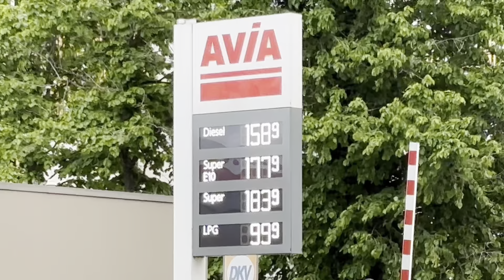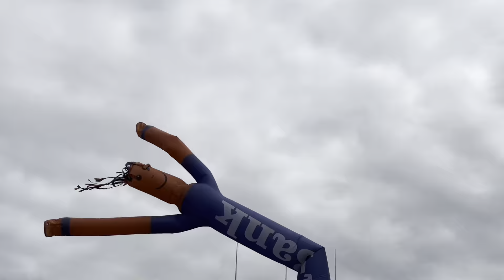GERMANISTON HAYOTI: O‘ZBEK QIZALOQ MARAFONDA QATNASHDI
BIZ YASHAYDIGAN MAINZ SHAHRI O‘Z OG‘LONI, BOSMA NASHR IXTIROCHISI GUTENBERG BOBO SHARAFIGA HAR YILI AN’ANAVIY GUTENBERG YARIM MARAFONINI O‘TKAZADI.

BU YIL UNDA 4-SINF QIZIMIZ MAKTAB JAMOASIDA ISHTIROK ETDI.